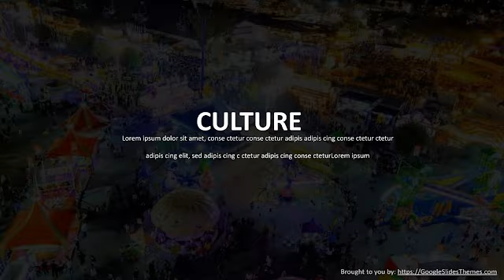Modern Culture Google Slides Theme